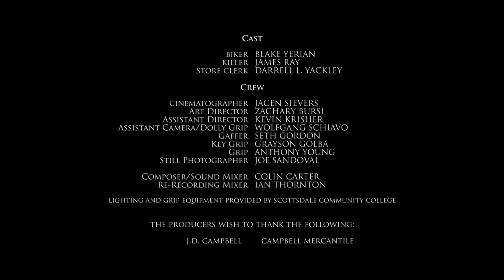Witness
After his curiosity makes him the witness to a murder, a mountain biker (Blake Yerian) experiences a chance encounter with the killer (James Ray). A Reel Rapscallions production, directed by Jacen Sievers for the Film School at Scottsdale Community College.

Winner of:
Best Original Score - 32nd Annual SCC Film Festival
2nd Place: Drama - 32nd Annual SCC Film Festival
2nd Place: Sound Design - 32nd Annual SCC Film Festival